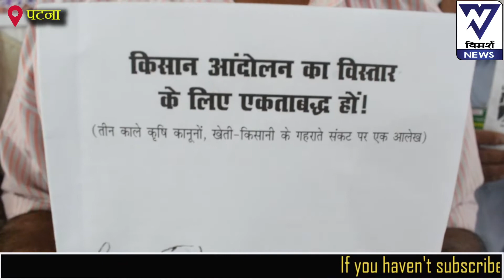पटना में किसानों का राज्यस्तरीय सम्मलेन